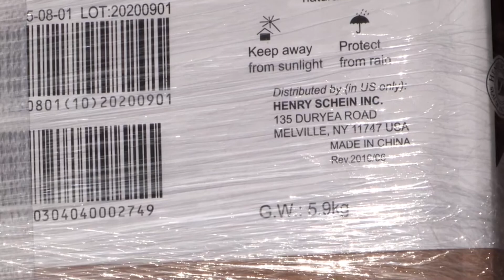Cuba recibe donación de 1,7 millones de jeringuillas por parte de ONG estadounidense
Las autoridades sanitarias de Cuba recibieron este viernes una donación de 1,7 millones de jeringuillas enviadas por la ONG estadounidense Global Health Partners (GHP) para apoyar la vacunación contra la covid-19 en el país caribeño.